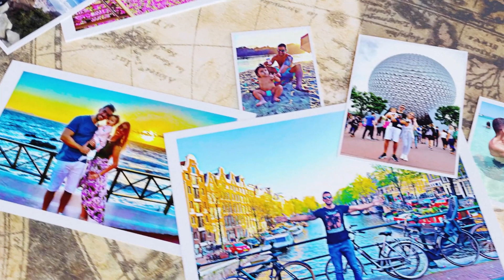SPLIT! ¡Todos los consejos de viaje: Qué hacer y dónde quedarse!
¡Aprende cómo viajar muy barato a SPLIT! Ahorrar en el alquiler del auto, en el hospedaje, el chip, las entradas, las compras y todo lo que vayas a hacer en Split!

Espero que les hayan gustado Todos los consejos de viaje de Split! Comenten! :)

CAPÍTULOS
0:00 Introducción
0:21 Viñeta
0:38 Consejos de Split
0:52 Dónde queda Split en Croacia
1:44 Cuántos días quedarse
2:59 Dónde quedarse y cuál es la mejor región
4:49 Cómo transportarse
6:29 Qué hacer
7:39 Consejo de Free Tour y entradas
8:59 Eslovenia
9:43 Centro de Split
11:12 Cierre